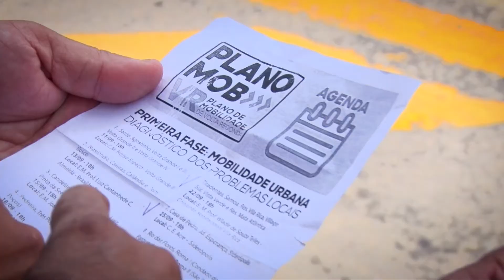Mobilidade Urbana: MPF quer que população seja ouvida